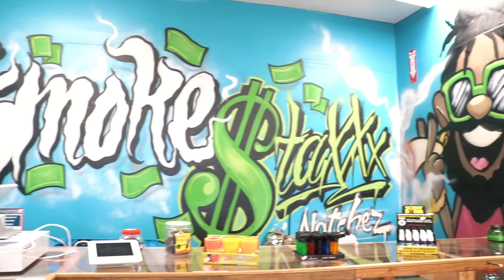Cat Hussle - Flash Out (dir. by @HermanCaesar 🎥)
Cat Hussle - Flash Out (dir. by  @Respect The Shooter  🎥)